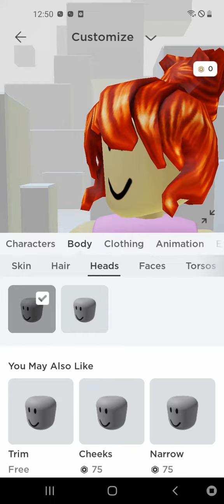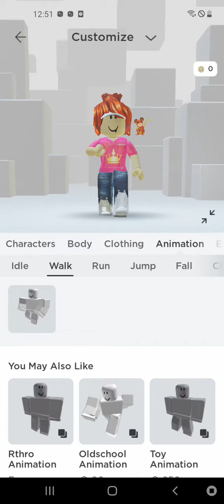16. Oktober 2021